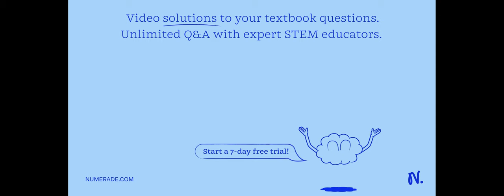Time left 0:58.28 Ammonia may be released from most amino acids for use in urea synthesis by the se…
Time left 0:58.28 Ammonia may be released from most amino acids for use in urea synthesis by the sequential action of which enzymes? Aminotransferase and glutamate dehydrogenase Aminotransferase and glutamine synthetase Aminotransferase and lactate dehydrogenase Aminotransferase, arginase, and urease Glutamine synthetase and glutamate dehydrogenase